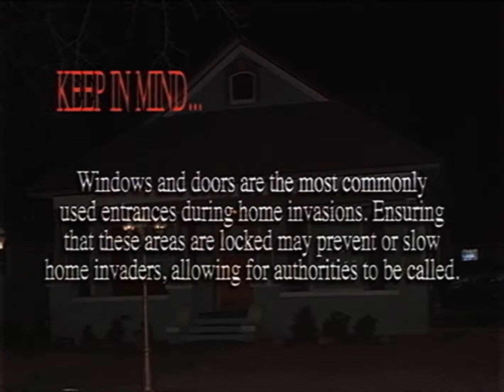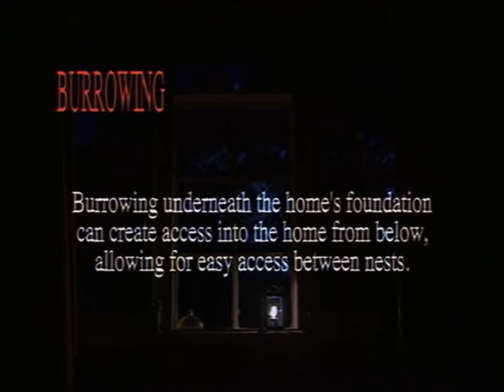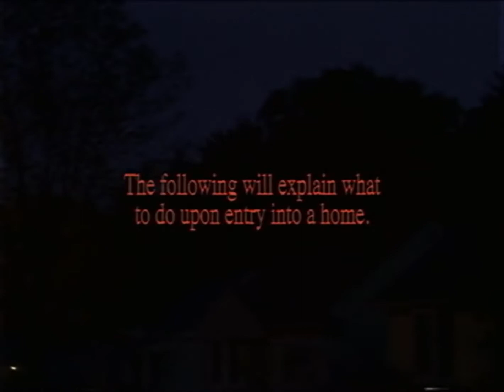HOME INVASION HELP － GEMINI HOME ENTERTAINMENT subs español (activar subs)